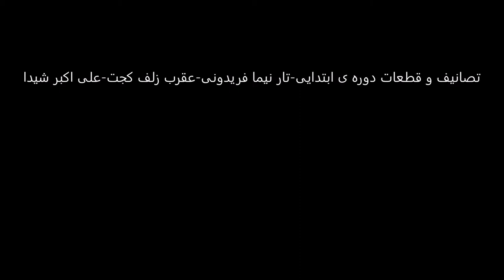تصانیف و قطعات دوره ی ابتدایی تار نیما فریدونی عقرب زلف کجت علی اکبر شیدا